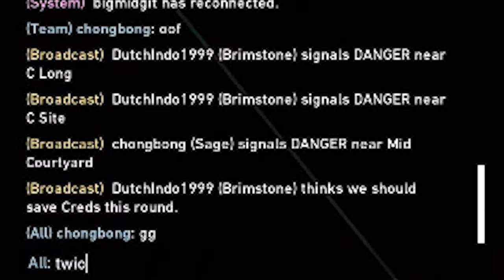I Got Carried By Silvers In Ranked